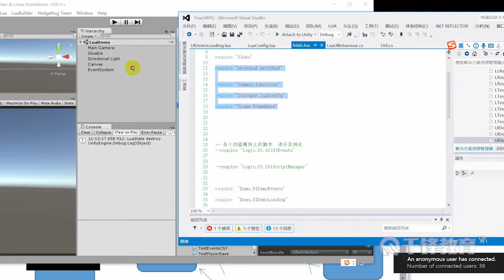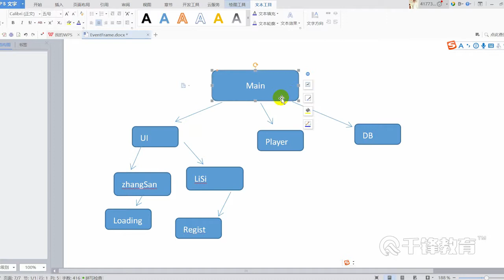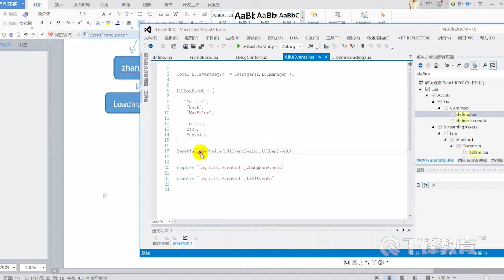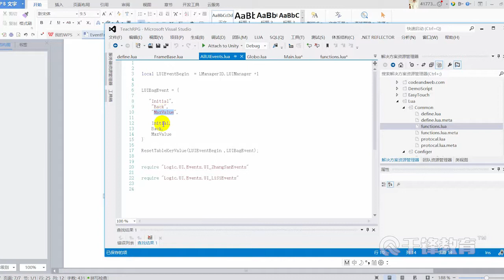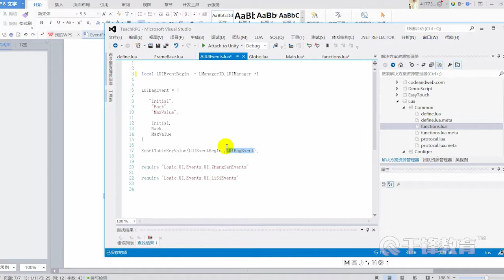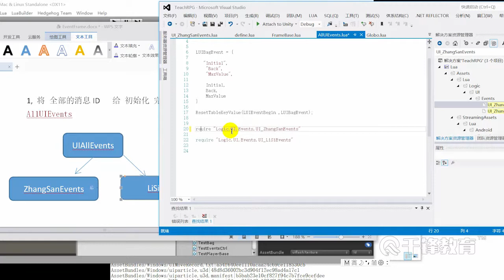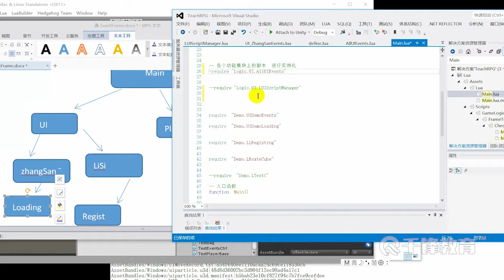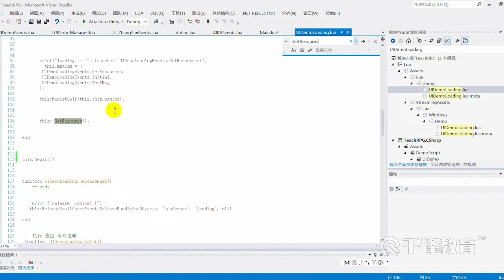千锋Unity游戏开发教程：67 LuaFrame